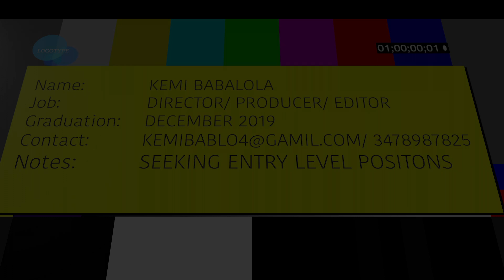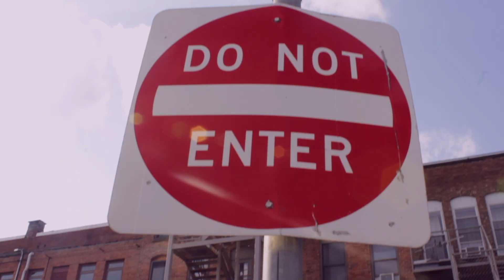Kemi Babalola Reel